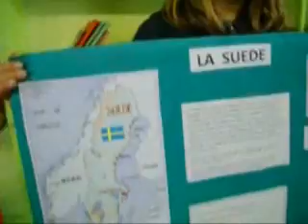L'Ecole Sainte-Bertille de Maroeuil.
Présentation par les élèves de l'école du travail réalisé en classe autour du projet de Globavélo.